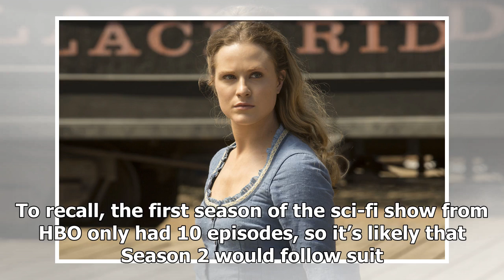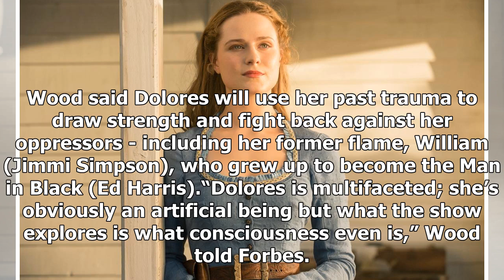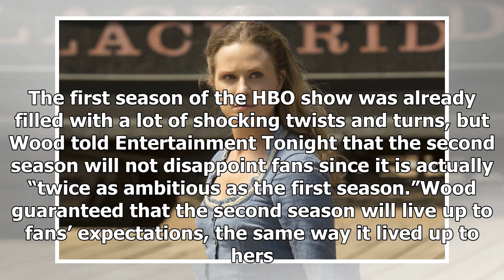' Westworld ' season 2: Evan Rachel Wood suggests the show HBO wrapped up filming